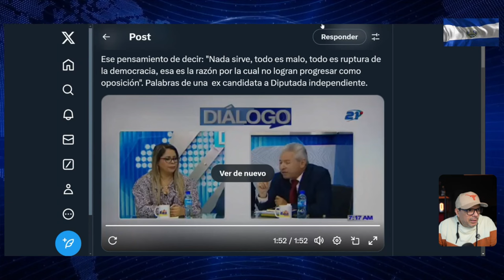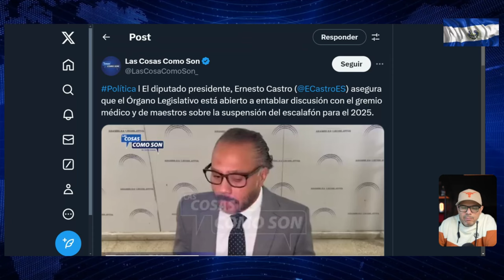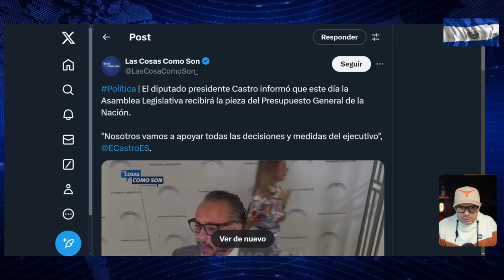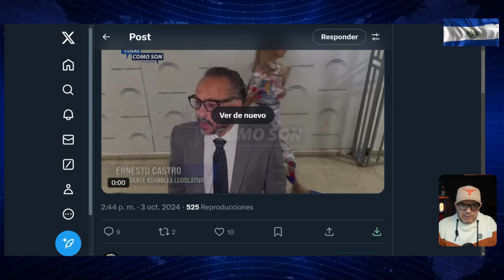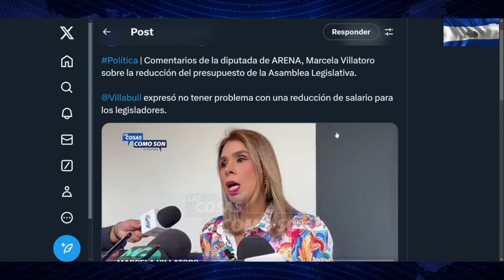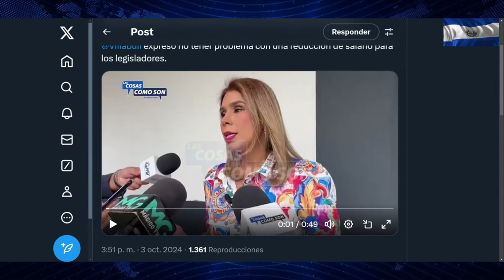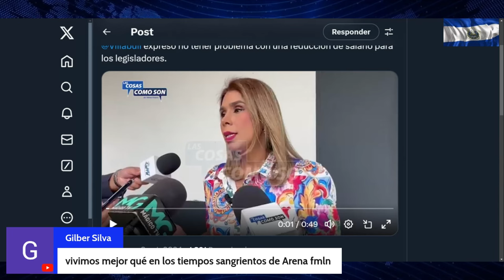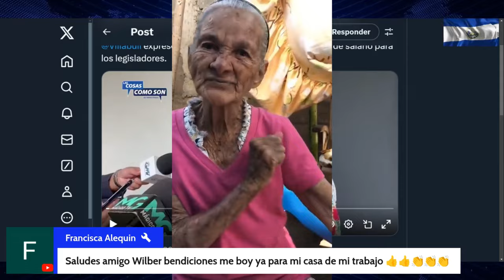TAHNYA LO ACABA DE PONER QUIETO !